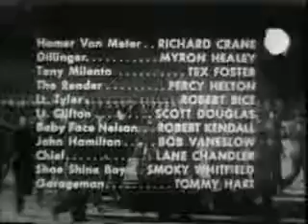Gang Busters - VanMeter Case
True crime stories and their investigations are dramatized.